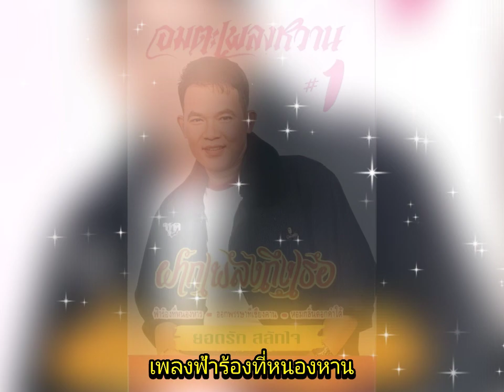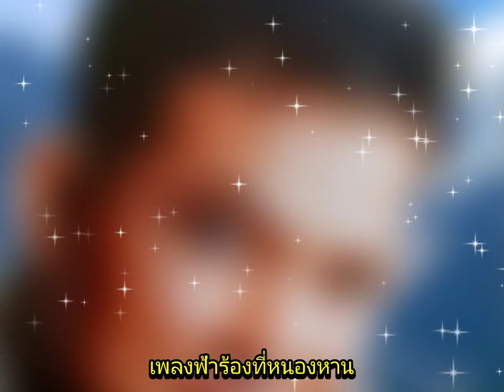เพลงฟ้าร้องที่หนองหาน-ยอดรัก สลักใจ